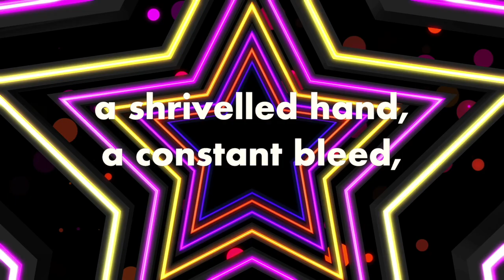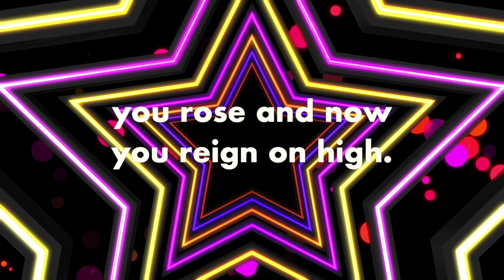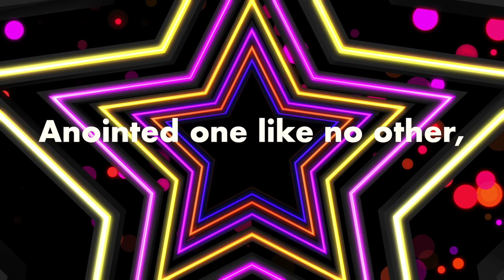Jesus, you are amazing [lyrics video]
An action song about Jesus as found in Matthew's Gospel: Messiah, miracle worker and generally amazing.

JESUS YOU ARE AMAZING
Roo Stewart (2023)

Messiah, you amaze me.
Anointed one like no other,
set apart to set your people free.

You set us free, you heal us:
you heal the leper,
heal the blind,
the paralysed,
the troubled mind.

a shrivelled hand,
a constant bleed,
the ones who couldn’t
hear or speak.

You set us free from hunger:
you know the place
to cast a net,
a fish’s mouth
could pay a debt.

some fish and bread,
enough to share
with hungry people
everywhere.

The king of all creation:
you stopped the storm
with one command,
you walked on water
like it’s land.

you shook the earth,
you lived and died,
you rose and now
you reign on high.